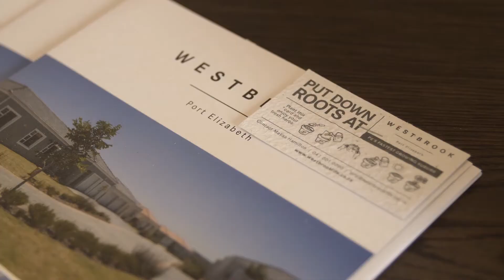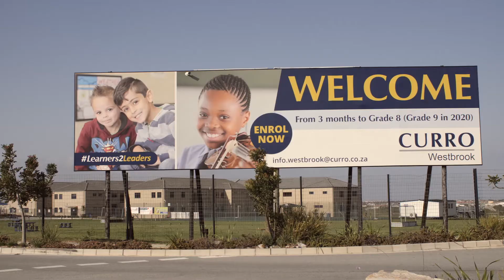Riverdale, Westbrook Promo Video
Contact Christo Slabbert: 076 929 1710

The Amdec Group is proud to introduce Westbrook's newest estate – River Dale. If you’ve been considering a move to Westbrook, or you’re interested in an investment property in the suburb, here’s what River Dale will offer.

Combining timeless elegance with modern styling, the spacious three- and four-bedroom homes on offer at River Dale have been designed to maximise spacious living with open-plan dining and kitchen spaces, double volume living areas and seamless indoor-outdoor flow. All homes feature designer fixtures and finishes – these include Bosch kitchen appliances and contemporary bathroom fittings – as well as 150-litre solar-powered geysers and energy saving LED downlights. Gardens with paved patios, built-in braais and double garages come standard.

Put down roots at Riverdale – the latest residential village in Westbrook, PE’s most iconic Lifestyle Estate. Set on acres of wide-open grassland teeming with birds and indigenous plant life, Riverdale offers an idyllic town and country lifestyle second to none. This supremely safe and secure estate is ideal for young children, with parks and playgrounds, footpaths and cycling tracks, and exclusive access to Curro School.

Phase one of the estate will include 44 freestanding homes and offer 4 types of accommodation options:

Single Storey - R 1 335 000
Three bedrooms, Two bathrooms,
Double garage, Built-in braai From

Double Storey - From R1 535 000
Four bedrooms, Two bathrooms,
Study, Double garage, Built-in braai

As a resident at River Dale, you’ll also enjoy the many benefits of living in the suburb of Westbrook – from a wonderfully relaxed family-focused lifestyle through to active outdoor living, and more.

Luxury living, Communal park, Picnic area, Children's playground, Access control, Security gatehouse, CCTV, Perimeter fence, Lock up and go, Healthy lifestyle, Foot & Bike patrols.